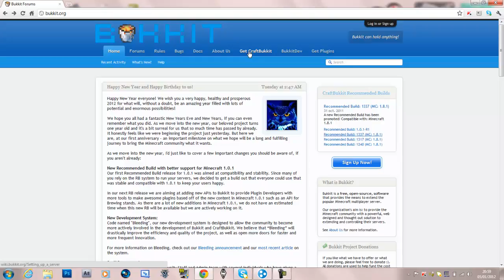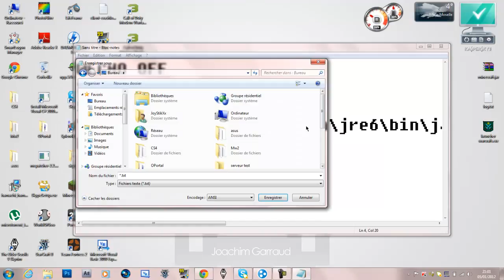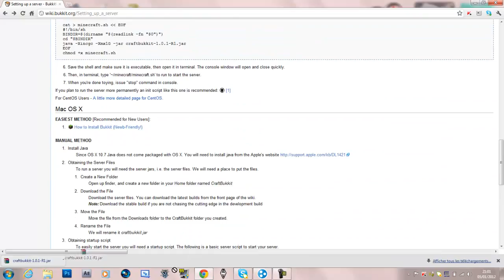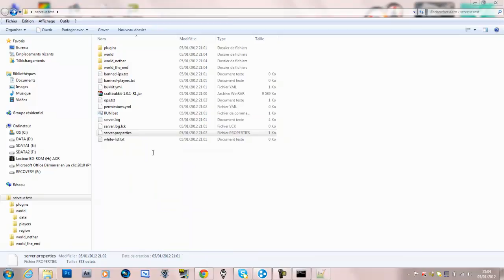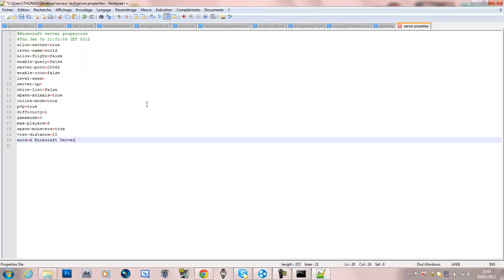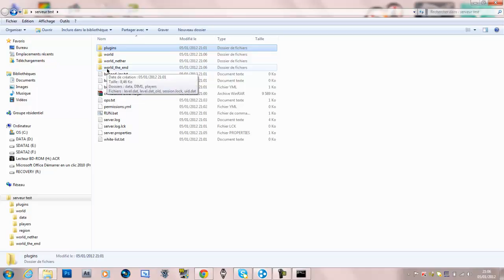[Tuto] Creer un serveur craftbukkit 1.0.1 1/4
Voila une serie de tuto sur comment creer un serveur bukkit